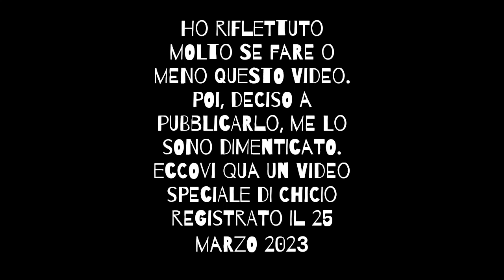A DREAM BEHIND THE DRUM : TAYLOR HAWKINS, UN BATTERISTA IMMORTALE - LET'S TALK ABOUT MUSIC EP.6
TAYLOR HAWKINS NON SE NE È ANDATO...E ANCORA QUI TRA NOI! ISPIRATO DA ROGER TAYLOR, DIVENNE UNO DEI BATTERISTI PIU' GRANDI NELLA STORIA DEL ROCK! CONOSCIUTO NON SOLO COME BATTRISTA, MA ANCHE COME CANTANTE, REGISTRO' UN SACCO DI BRANI ALLA VOCE. IN PIU' COLLABORO' CON TANTISSIMI ARTISTI COME VASCO ROSSI, SLASH,. A DISTANZA DI UN'ANNO HO VOLUTO OMAGGIARLO CON QUESTO VIDEO.

MUSICHE:
MY HERO

TAYLOR HAWKINS:  A DREAMMER/ DRUMMER BEHIND THE DRUM!